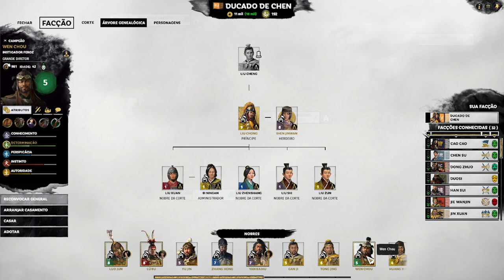Total War Three Kingdoms : IMPERADOR LIU CHONG - Liu Chong | Gameplay PT-BR #19